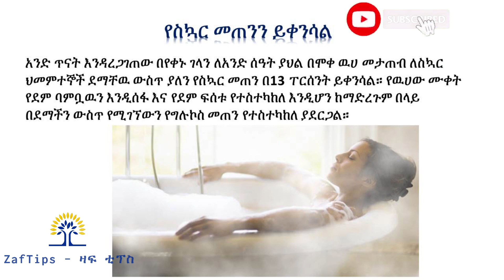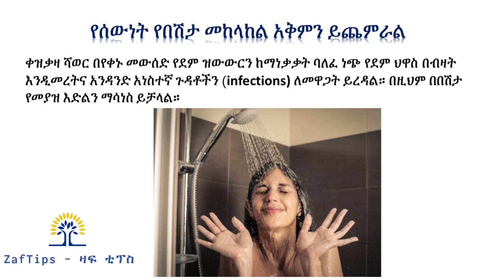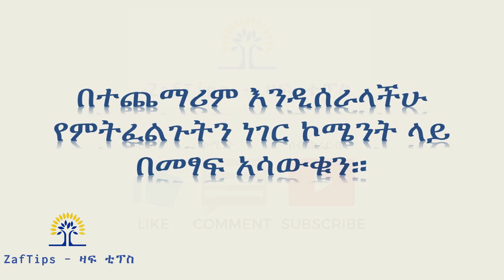በየቀኑ ገላን መታጠብ የሚያስገኛቸው ገፀ በረከቶች - Benefits of Showering Everyday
ገላን በየቀኑ በመታጠብ የሚገኙ የጤና በረከቶች
✅የጡንቻ ህመምን ይቀንሳል

በጡንቻዎች አካባቢ የሚሠማን ህመም ለመቀነስ በየቀኑ በሙቅ ዉሀ መታጠብ መፍትሔው ነው። ይህ ልምምድ ጡንቻን ከቁርጥማቱ ዘና የሚያደርግና በቀላሉ እንዲተጣጠፍ ይረዳዋል። ይህም በተለይ የምትታጠቡት አካላዊ እንቅስቃሴ ካደረጋችሁ በኋላ ከሆነ።

✅የስኳር መጠንን ይቀንሳል፦
አንድ ጥናት እንዳረጋገጠው በየቀኑ ገላን ለ1 ሰዓት ያህል በሞቀ ዉሀ መታጠብ ለስኳር ህመምተኞች ደማቸዉ ውስጥ ያለን የስኳር መጠን በ13 ፐርሰንት ይቀንሳል። የዉሀው ሙቀት የደም ባምቧዉን እንዲሰፋ እና የደም ፍሰቱ የተስተካከለ እንዲሆን ከማድረጉም በላይ በደማችን ውስጥ የሚገኘውን የግሉኮስ መጠን የተስተካከለ ያደርጋል።

✅የሰውነት የበሽታ መከላከል አቅም ይጨምራል
ቀዝቃዛ ሻወር በየቀኑ መውሰድ የደም ዝውውርን ከማነቃቃት ባለፈ ነጭ የደም ህዋስ በብዛት እንዲመረትና አንዳንድ አነስተኛ ጉዳቶችን (infections) ለመዋጋት ይረዳል። በዚህም በበሽታ የመያዝ እድልን ማሳነስ ይቻላል።

✅ጭንቀትን ይቀንሳል
✅ጥሩ እንቅልፍ ለመተኛት ይረዳል
✅በሰውነት ውስጥ ያሉ አላስፈላጊ ነገሮችን ያስወግዳል
✅ድብርትን ይከላከላል
✅የአተነፋፈስ ስርአታችችን ያስተካክላል
✅ውብ እንድንሆን ያደርጋል
✅ዝቅተኛ የደም ዝውውርን ይጨምራል